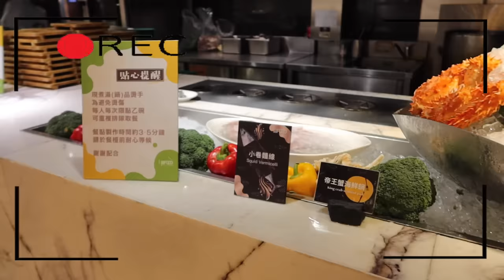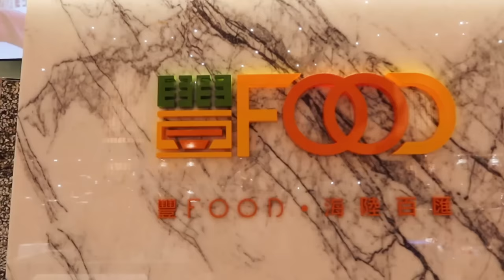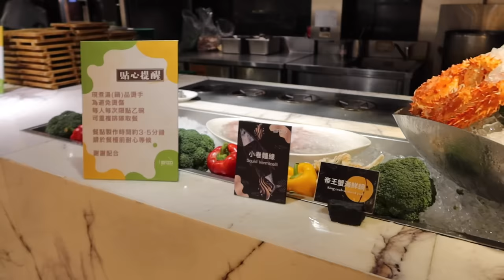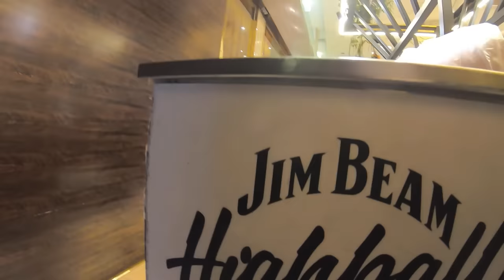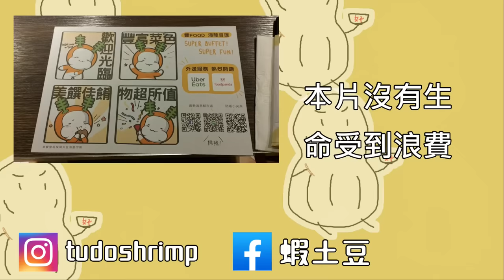晚餐1209元的自助餐吃到飽，異國料理 高級海鮮 進口酒品｜帝王蟹｜單人不加價｜豐FOOD｜大直｜大食い bigeater｜大胃王養成中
豐 FOOD 海陸百匯 - 典華幸福機構(大直店)
台北市中山區植福路8號1樓